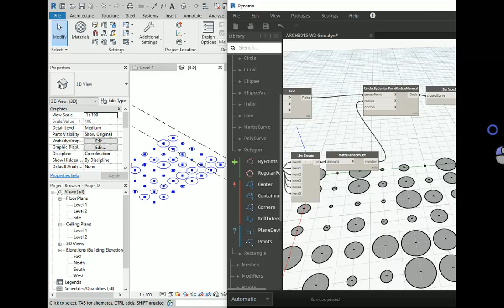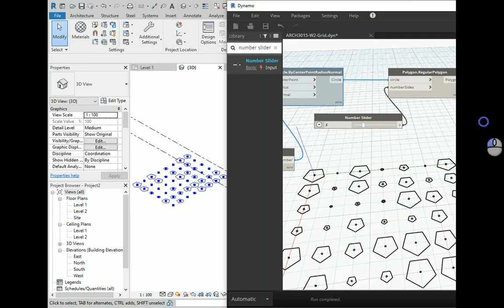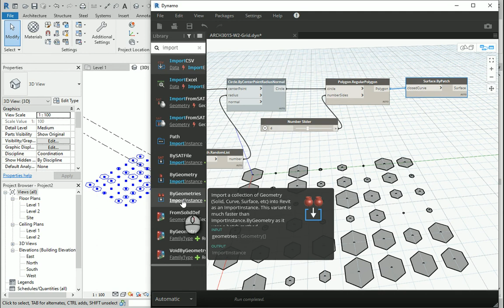Parametric Design, Dynamo Revit 5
"This video shows how we can create a randomized pattern of polygons in Dynamo, Revit."